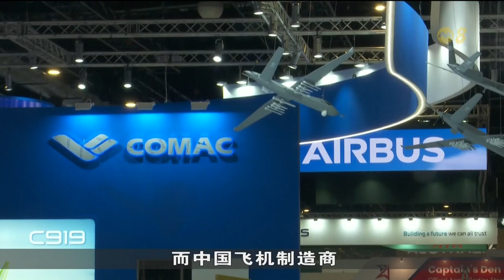新加坡航空展今天在樟宜展览中心正式开幕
两年一度的新加坡航空展今天在樟宜展览中心正式开幕。为期六天的航空展，将在来临周末开放，让民众购票参观。